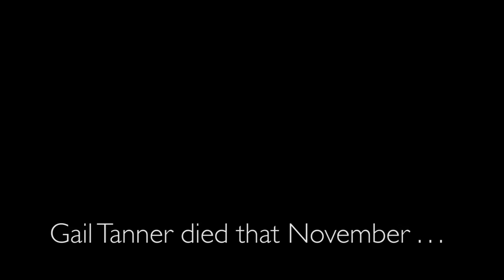Mary's Cats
The Tanner household had a number of cats. "We always had cats." Beth Tanner Goodwin recalls. Here Mary's sisters recall how Mary would use the cats as props for her comedy. Gai Tanner, who was also interviewed, has since died. We share this in her memory.